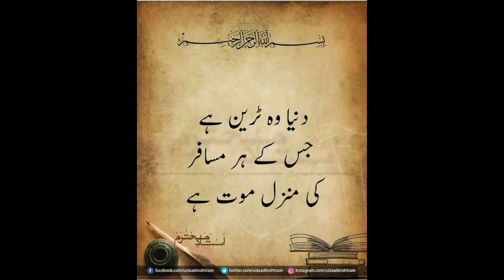best word on life